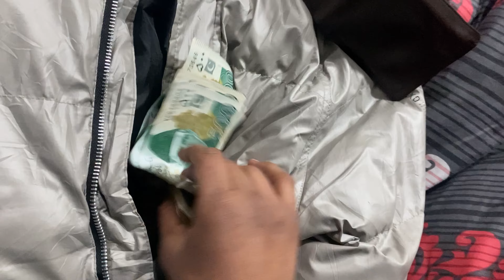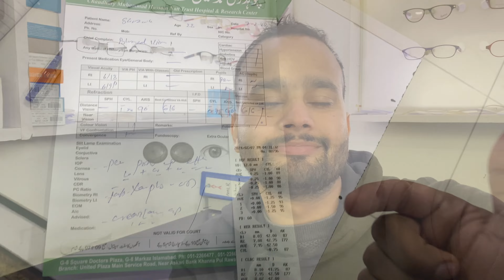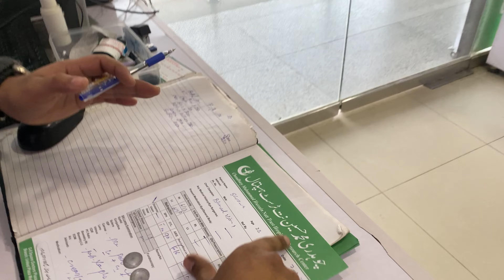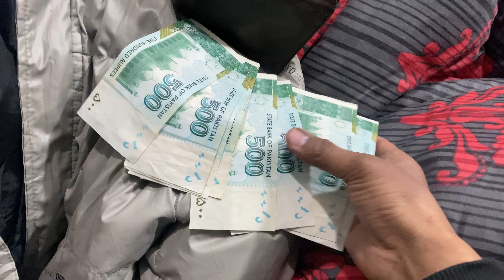Going For Buying Chicken For Street dogs | Safad posh Log in Islamabad | Helping Poor person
یا اللہ ذندگی سے اور کچھ نہیں چاہیے کسی کے چہرے پر خوشی کے آنسو ہو اور وجہ میں ہو بس اتنا امیر بنا دیں